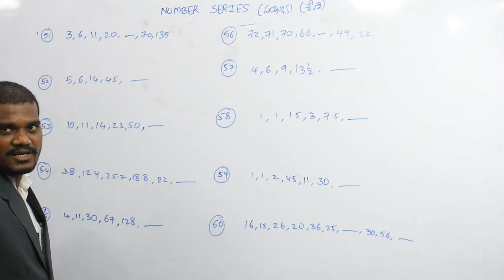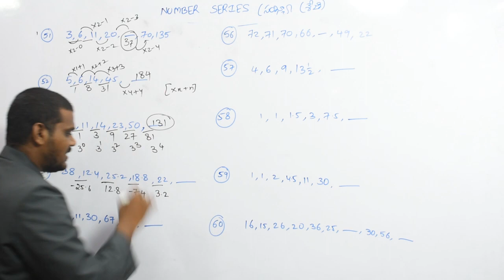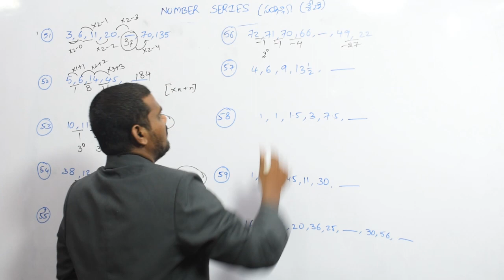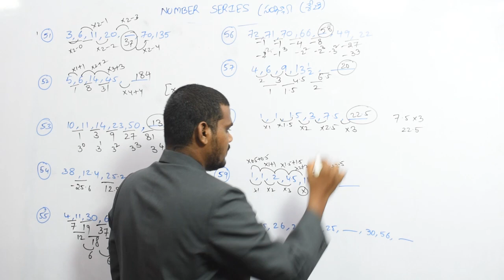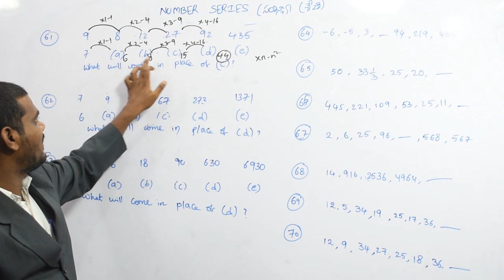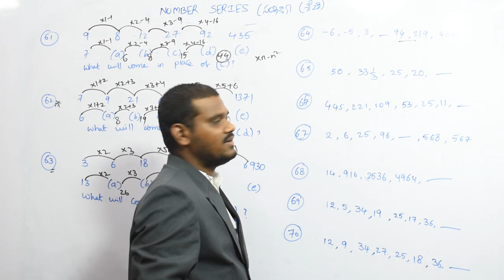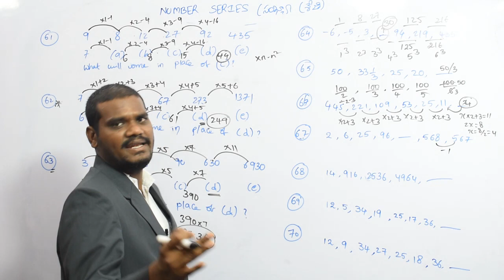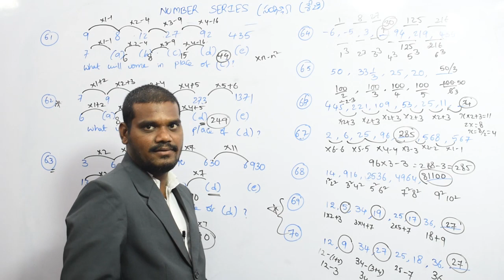KALAM'S INSTITUTE VUYYURU,VIJAYAWADA 9493978887,8332949493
Best Institute for all competitive exams
Best coaching center in telugu states